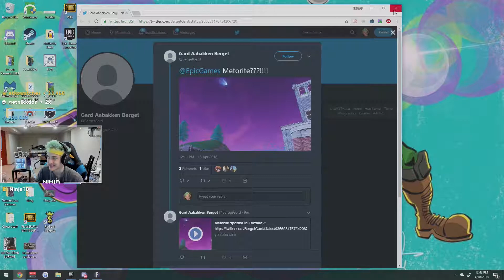DAKOTAZ REACTS TO BETRAYAL FROM HIGHDISTORTION |Tilted Tower Destroyed By Meteor!?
In today's video we feature Dakotaz and High Distortion trolling, tilted towers destroyed, funny and epic moments.  Let me know what you guys think down below!

Don't forget to click the 🔔 Bell to join NotificationSquad!
Much appreciated.

💜Credits
You can look for more amazing Fortnite Battle Royale Epic Moments from below streamers.